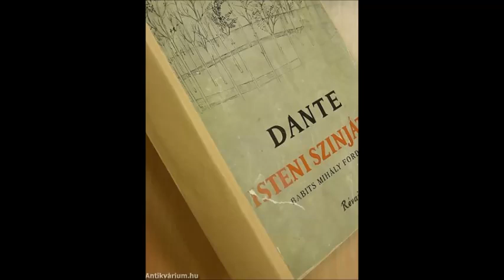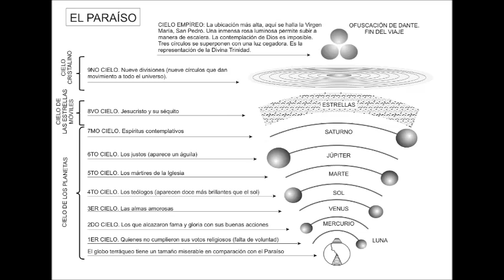interjú Babits Mihállyal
A közvélemény számára, a Magyar Rádióban, Cs. Szabó László készítette ezt az interjút a költővel.